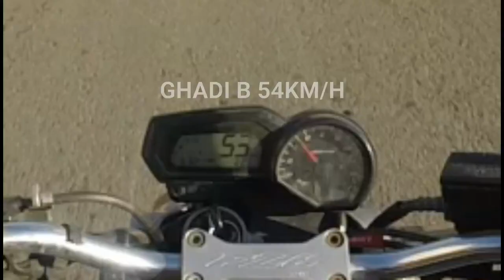BatObservation #10 - ...كانت غادا دخول فيا